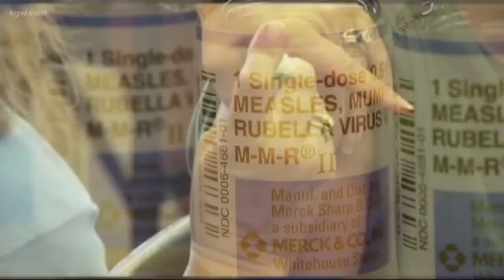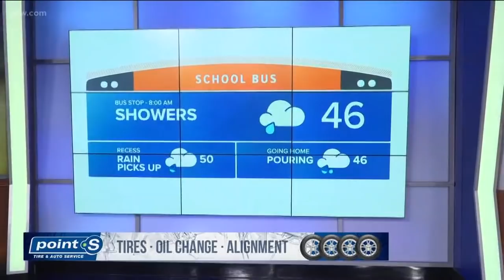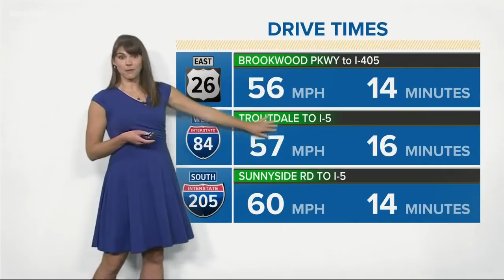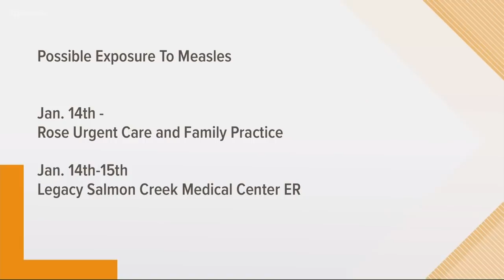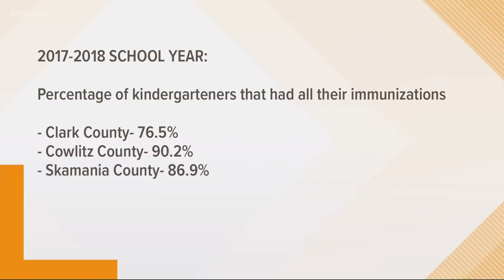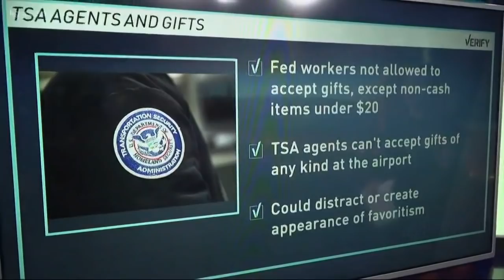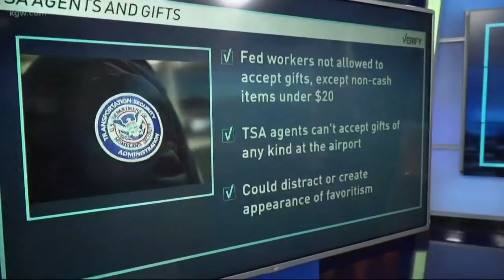Top Stories: Sunrise 1-18-19